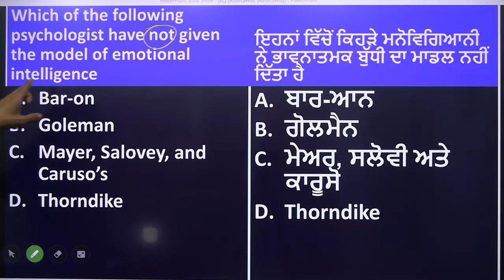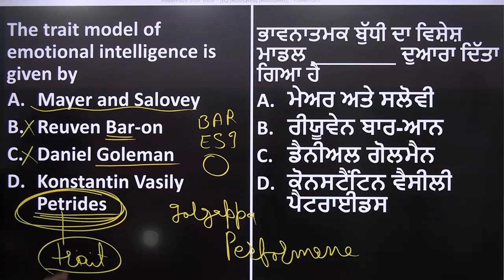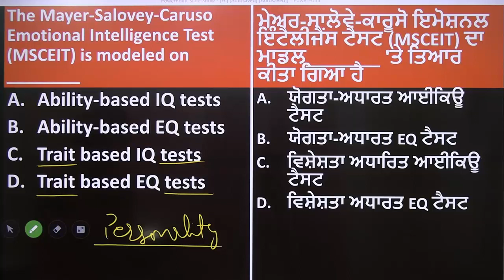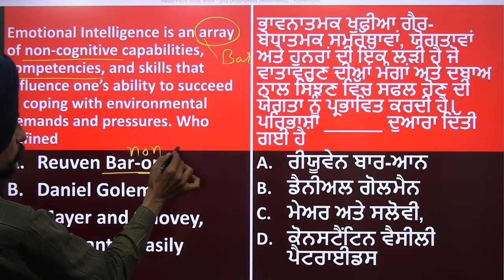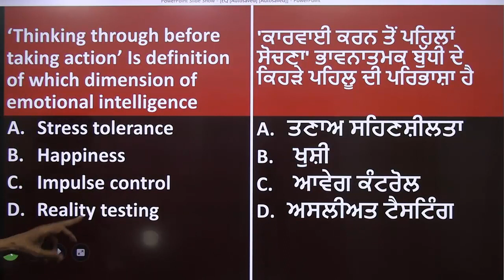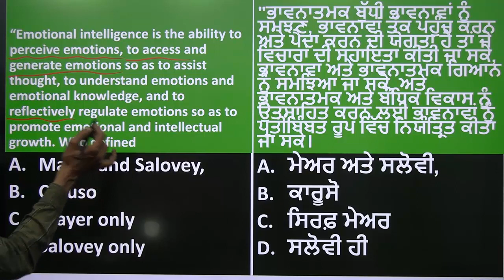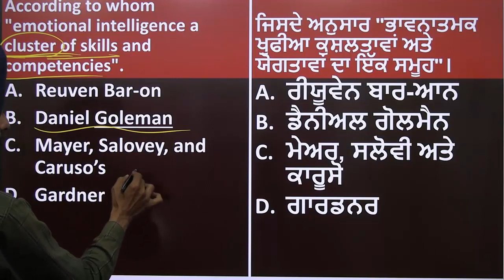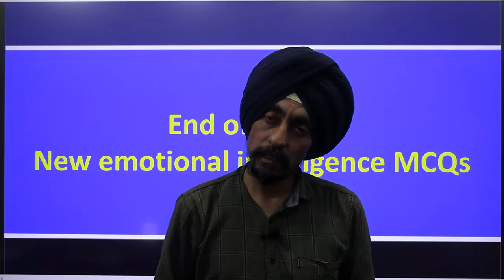Emotional intelligence l New important MCQs l part-1 l PSTET l Dr. Tirath Singh l Learn to Actualize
Questions on definition dimensions and models of emotional intelligence with memory tricks